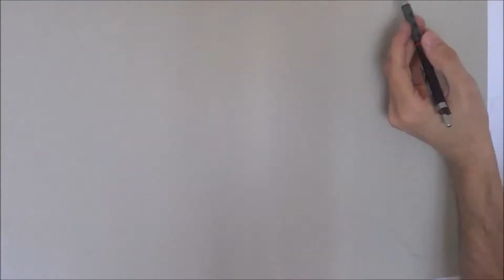Drawing a horse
Intro and Drew by Mskydraw